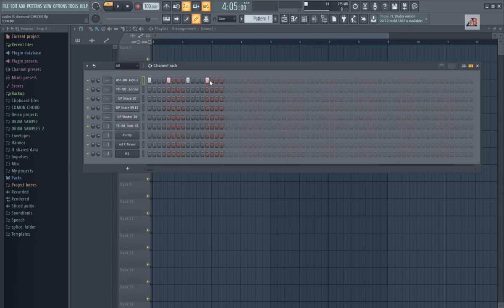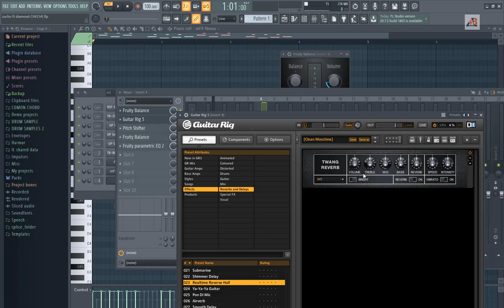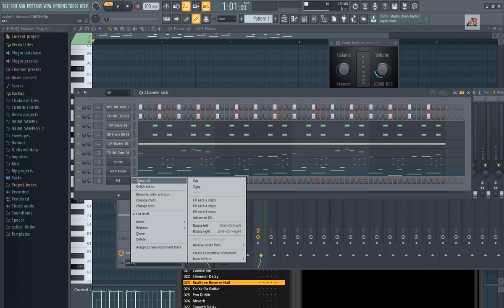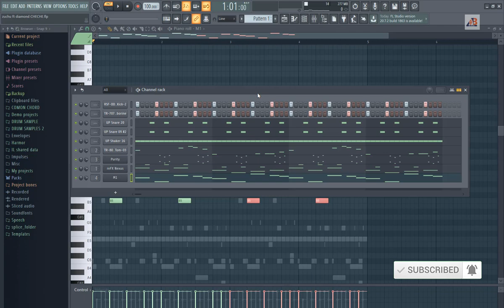Zuchu Ft Diamond Platnumz - Cheche instrumental beat remake fl studio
Watch this fl studio tutorial learn how to remake cheche instrumental beat,
the song was Performed by Zuchu Ft Diamond Platnumz and produced by moco genious & Lizer Classic

Katika video hii utajifunza jinsi ya kutengeneza beat ya linawachoma ilio fanywa na zuchu akiwa na
Diamond Platnumz pia utajifunza mbinu mbali mbali za kutengeneza beat katika fl studio